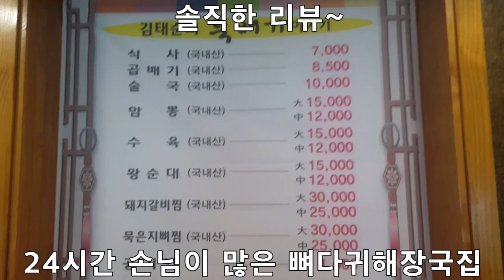대구 뼈다귀해장국 맛집 솔직한 리뷰ㅣ대구맛집 대구여행ㅣ달서구맛집 홍천뚝배기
대구 뼈다귀해장국 맛집 솔직한 리뷰입니다
24시간하고 사람이 항상 많은집입니다
오랜만에 가봤습니다
변함없는 맛일까요?^^